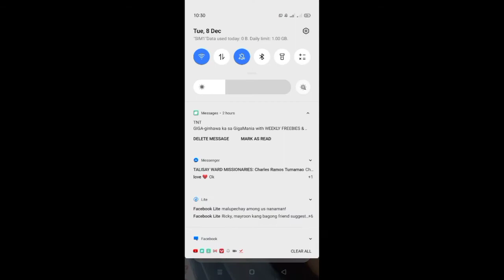team adell can 123 dragon slayer live stream gameplay lag dealay khaleed vs khaleed in classic